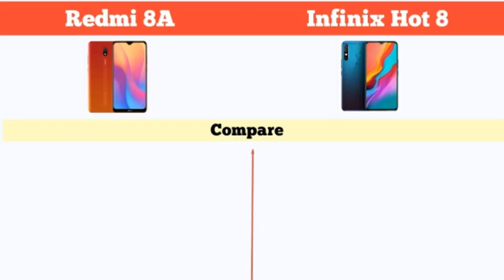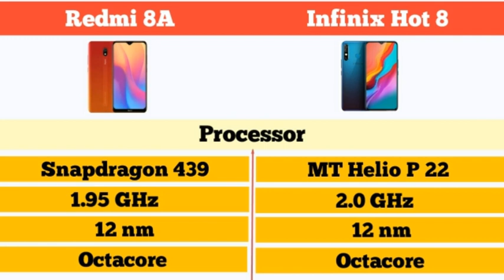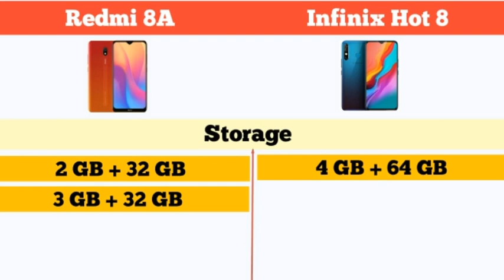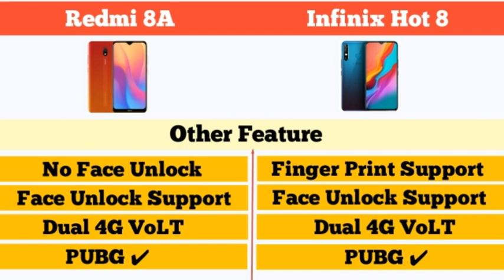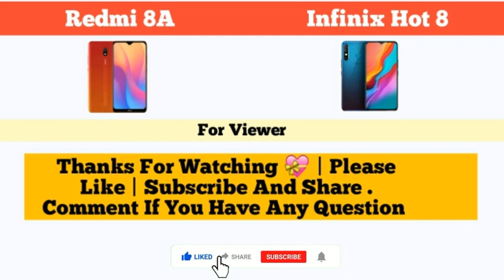Redmi 8A Vs Infinix Hot 8 | Full Comparision | Which To Buy? | Camera | Processor | Pubg Playable?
Dosto Es Video Me Hamne Redmi 8A VS Infinix Hot 8  Ka Full Comparision Kiya Hun,Aur Ye Bhi Bataya Hun Kaun Sa Phone Kahridein | Battery ,Proceasor ,Camera ,Display.. Price , I Hope Video Aapko Pasand Aayegi.